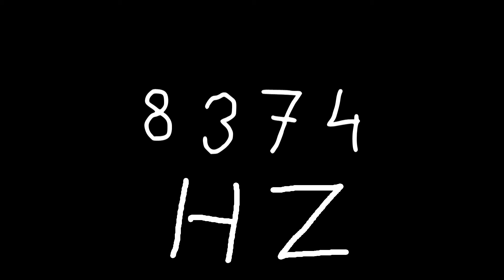8374 hz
Just sound.

chords
sounds
noise
tone
noises
tones
audio
wave
waves
sin
sine
sinus
sinoid
heart
heartbeat
resonancy